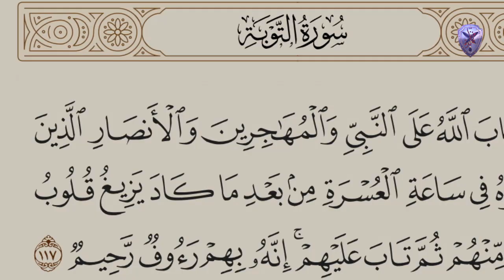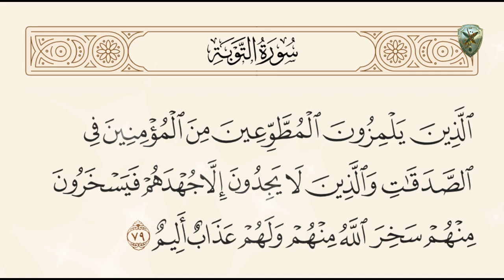غزوة تبوك أول معركة قادها النبي ضد الرومان وآخر معركة في حياته- الغزوة الفاضحة الكاشفة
محتوى الفيديو :

00:00  مقدمة الفيديو
00:17  غزوة تبوك جيش العسرة الذي حطم جدار الرعب الروماني
02:13  جيش العسرة غزوة في الصيف إلى أقصى بلاد العرب
04:53  سباق الأثرياء من جَهَّز جيشَ العُسرة فلَهُ الجنَّةُ
06:26  ميدان الفقراء لم تجعل عندي ما أتقوّى به مع رسولك
07:56  جيش النفاق حرب نفسية من داخل المعسكر الإسلامي
10:10  زحف الجيش خمسون يوما من الحر والجوع وصناعة الرعب
12:25  معجزات تبوك أنوار المدد الإلهي في ليل التسليم
15:48  انتصارات الغزوة توسيع رقعة الخلافة وكسر جدار الرعب الروماني
17:41  نهاية الفيديو